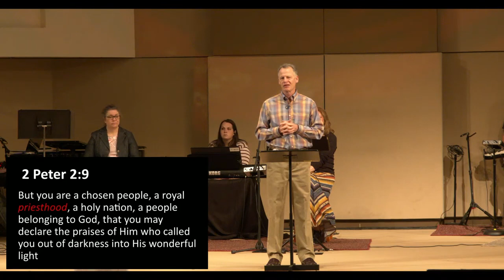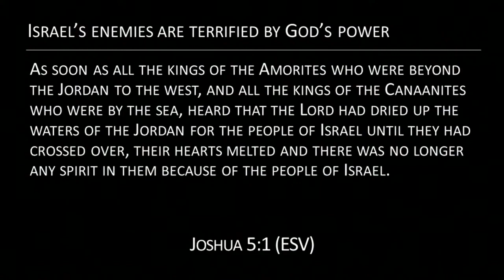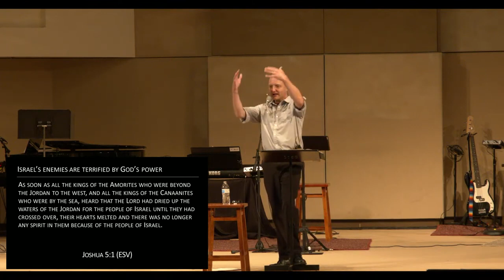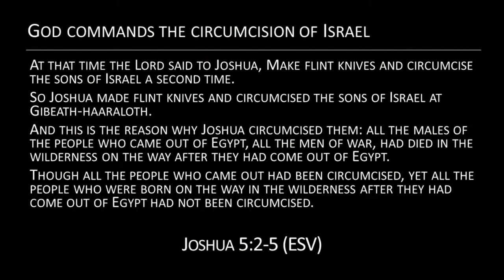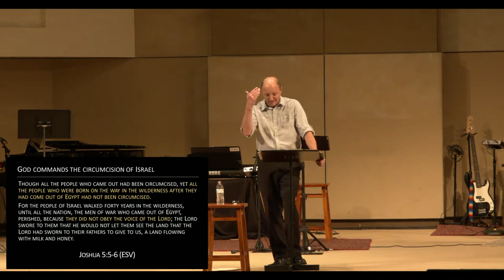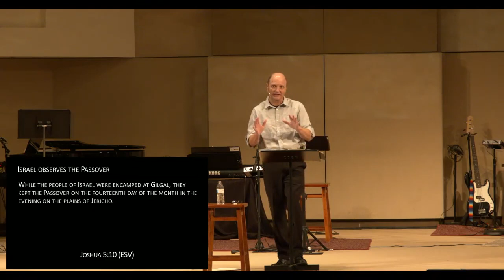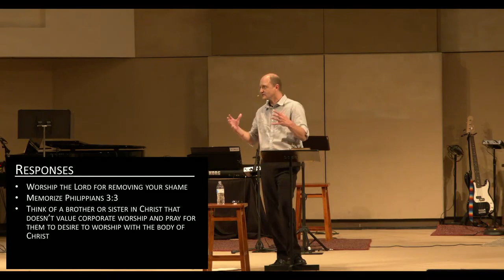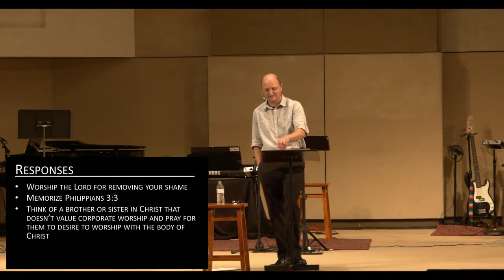Joshua: The Lord is Salvation | Sermon #4 | Joshua 5:1-12 | Slade Rinehart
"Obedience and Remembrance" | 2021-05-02